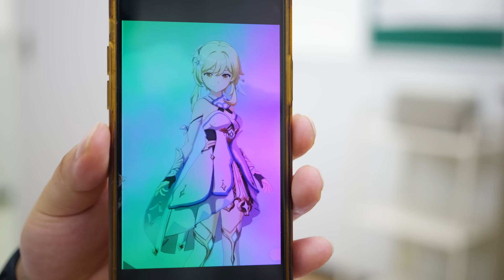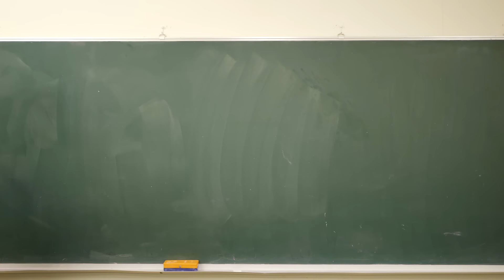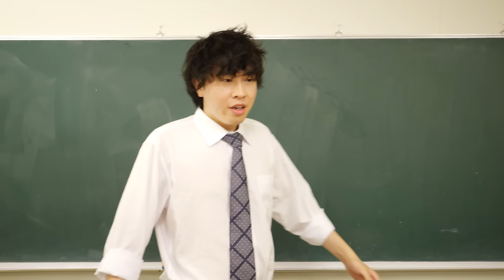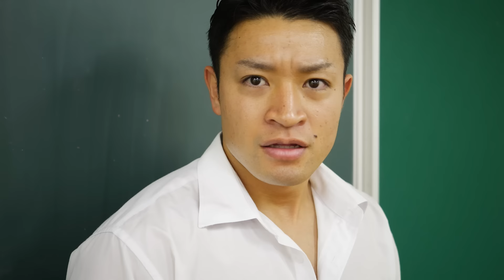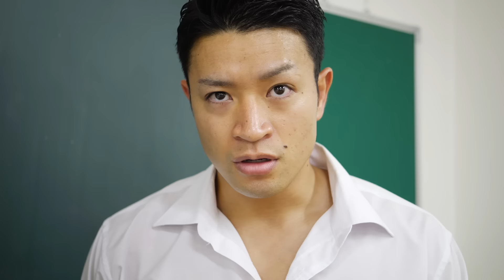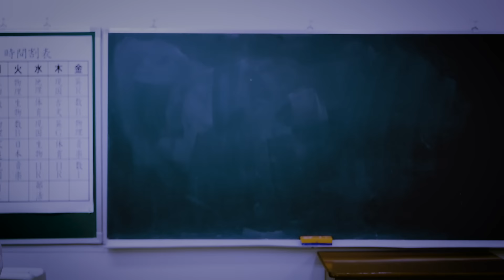瞬間移動の特殊能力を手に入れてドケチ男が最強になりました。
プロモーション：HoYoverse

【ギフト交換コード】
ギフトコード：BlazeToNatlan
原石*100及び大英雄の経験*3をすぐ獲得可能！10月9日まで有効
ギフトコード：DT4BZD5RT5U9
原石*60及び冒険家の経験*5をすぐ獲得可能！10月30日まで有効
＊ギフトコードは下記リンクより交換できます。

 【原神Ver.5.0アップデート】
★ナタの魔神任務クリックスタート機能開放
「璃月」の魔神任務クリアし、かつ冒険ランク28に達すると、イベント画面からナタの魔神任務を クリックスタートすることができます。(初心者の方もナタへ体験可能!)
★プレゼント
1.周年記念·1体恒常★5キャラ無料配布
2.周年プレゼント:「紡がれた運命X10」、「1600原石+新生の霊炎」(累計20連分の紡がれた運命)
3.⻑期間テイワットから離れていた旅人さんは、最大で紡がれた運命 ×10を追加獲得できます。

【コンビニ】暴力オーナーとパワハラ店長とアルバイトのリアルな日常

=メンバーSNS=
【あつた】

‹画像素材›
かわいいフリー素材集 いらすとや

※使用していない場合もあります。